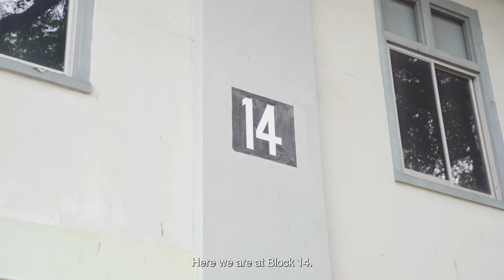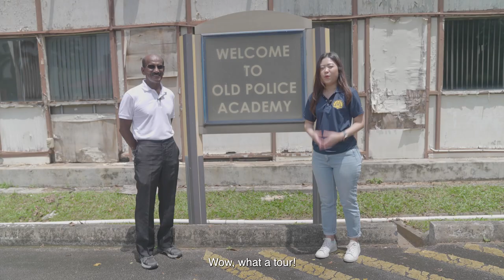Memories of the Old Police Academy with Sri Kanthan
“As a Trainer, I knew that I had to be strict while conducting my training. However, I’ve always viewed the trainees as my friends, as we are brothers in blue.”

Mr Sri Kanthan joined the Singapore Police Force in 1971 and served in the force for 33 years before retiring in 2004.

He spent 20 years in the Police Academy and groomed many generations of Police National Servicemen.

Thank you, Mr Sri Kanthan, for your contributions to the Home Team.